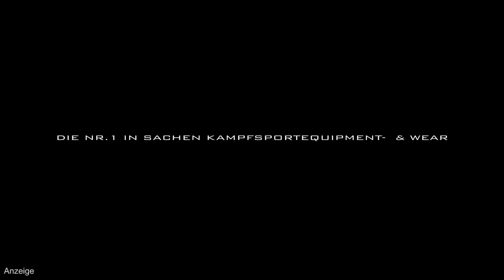Cage Fight Series 7: Weigh-In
CFS-Titelkampf im Halbschwergewicht:
Sascha Weinpolter (99,1kg) vs. Sandor Orkos

Superfight:
Ricco Rodriguez (104kg) vs. Andreas Kraniotakes (111kg)
Österreichischer Titel im Halbschwergewicht:
Rene Wollinger (86,2kg) vs. Willi Ott

Patrick Kincl (84,6kg) vs. Markus Di Gallo
Stefan Traunmüller (106kg) vs. Markus Grosse (109,4kg)
Antal Gergely vs. Harald Fischer (84,3kg)
Peter Rozmaring vs. Jeton Azemi
Igor Galic (121,1kg) vs. Hans Lackner (104,4kg)
Ermes Matumona (66kg) vs. Luca Bertoletti (66,9kg)
Jeffrie Mordan (70,6kg) vs. Gojko Vukovic (70,6kg)
Wolfgang Wallner (76,3kg) vs. Vincenz Platzer (84,2kg)
Markus Cuk (88,6kg) vs. Karl Painer (87,5kg)
Ruben Wolf (105kg) vs. Faith Aktas